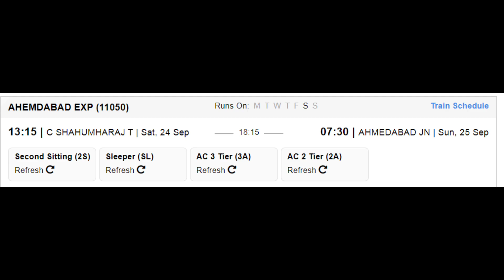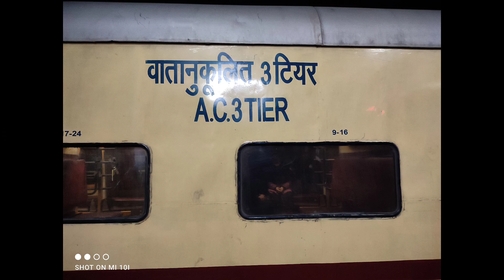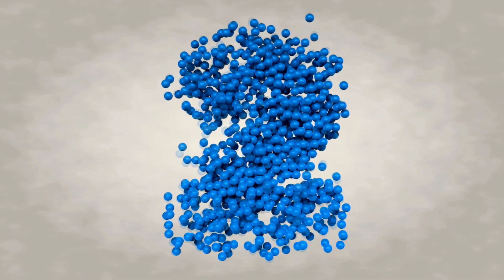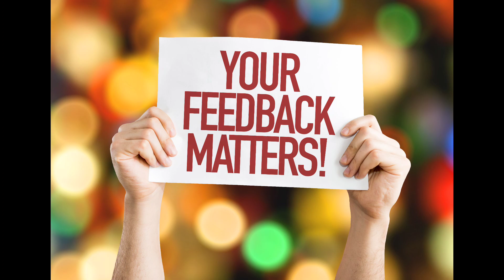कोल्हापुर - अहमदाबाद एक्सप्रेस | Train Information | 11050 | SCSMT Kolhapur - Ahmedabad SF Express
ट्रेन द्वारा तय की गई कुल दूरी 955 किमी है और ट्रेन की औसत गति 52 किमी / घंटा है ट्रेन समय पर स्रोत स्टेशन से निकलती है और समय पर गंतव्य स्टेशन पर पहुंचती है। 11050 / SCSMT कोल्हापुर - अहमदाबाद SF एक्सप्रेस (PT) के 18 स्टॉपेज हैं। ट्रेन अगले दिनों (शनिवार) को चलती है और इसमें कोच होते हैं - (2A, 3A, SL, 2S)।

कोहलापुर रेलवे स्टेशन,
हटकानागले रेलवे स्टेशन,
मिराज रेलवे स्टेशन,
सांगली रेलवे स्टेशन,
सतारा रेलवे स्टेशन,
पुणे रेलवे स्टेशन,
लोनावला रेलवे स्टेशन,
कल्याण रेलवे स्टेशन,
भिवंडी रोड रेलवे स्टेशन,
वसई रोड रेलवे स्टेशन,
वापी रेलवे स्टेशन,
नवसारी रेलवे स्टेशन,
सूरत रेलवे स्टेशन,
भरूच रेलवे स्टेशन,
वडोदरा रेलवे स्टेशन,
आनंद रेलवे स्टेशन,
नडियाद रेलवे स्टेशन,
अहमदाबाद रेलवे स्टेशन।

Kolhapur - Ahmedabad SF Express (PT) is one of the prominent train of Indian railways that runs between Kolhapur SCSMT and Ahmedabad Junction. The total distance covered by the train is 955km and average speed of the train is 52km/hr Train departs from Source station at time and it reaches at Destination station at time. 11050/ SCSMT Kolhapur - Ahmedabad SF Express (PT) has 18 stoppages. Train runs on following days (Saturday) and consists of coaches – (2A, 3A, SL, 2S).